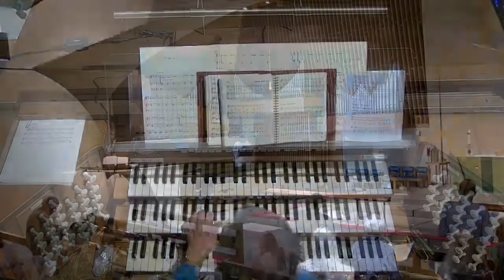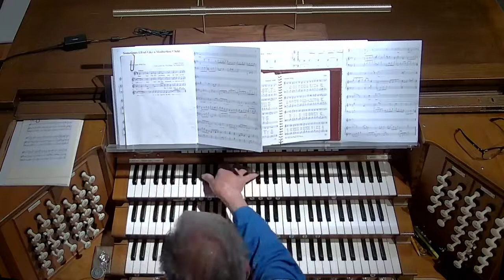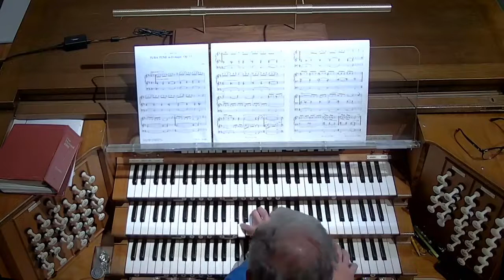The Sixth Sunday after Pentecost 4 July 2021